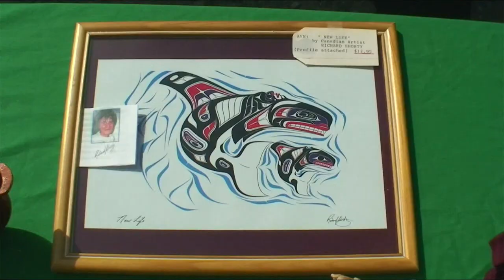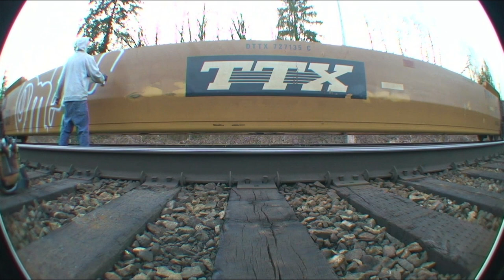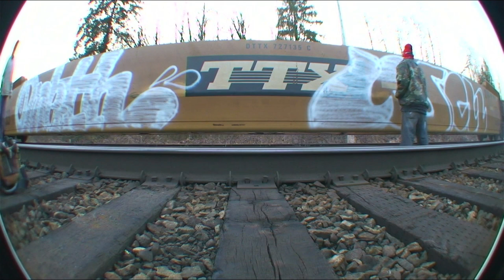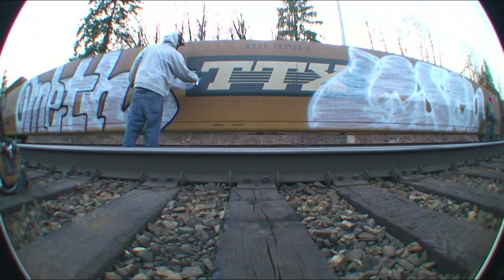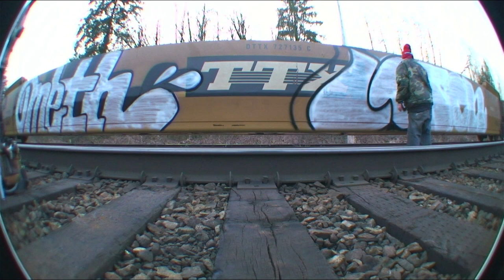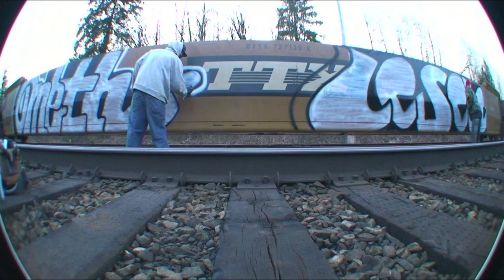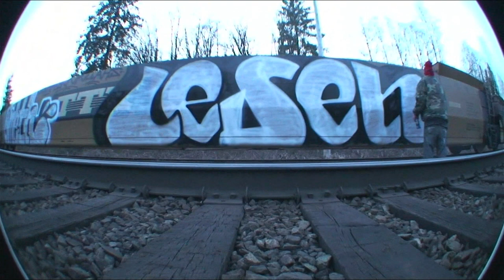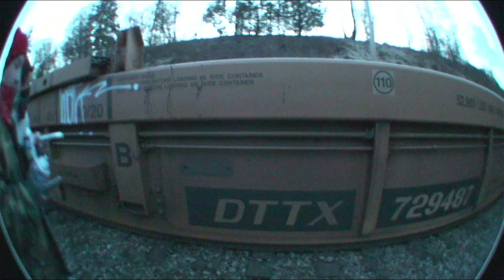METH & LESEN 2009 - Graffiti Video - RAW Audio - Stompdown Killaz